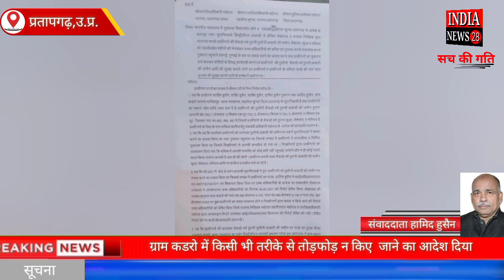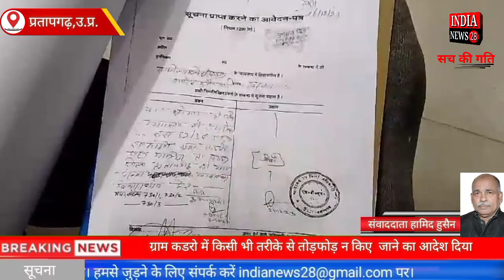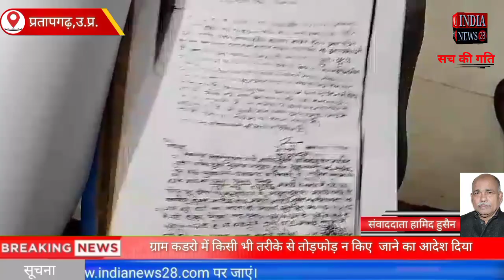प्रतापगढ़ एसडीएम कुंडा ने ग्राम कडरो में किसी भी तरीके से तोड़फोड़ न किए जाने का आदेश दिया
Official